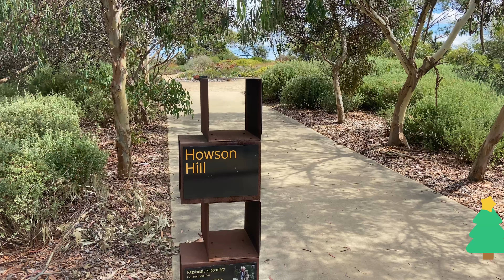Royal Botanic Gardens Cranbourne Victoria Australia